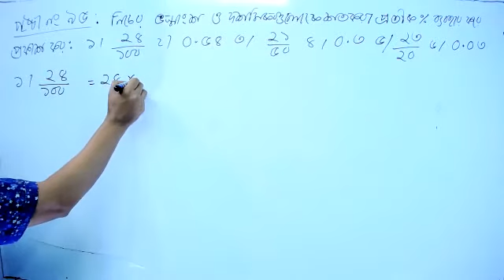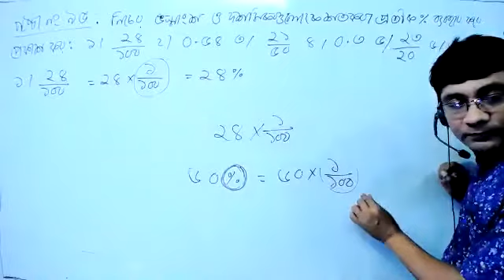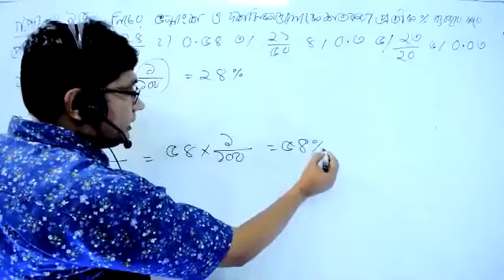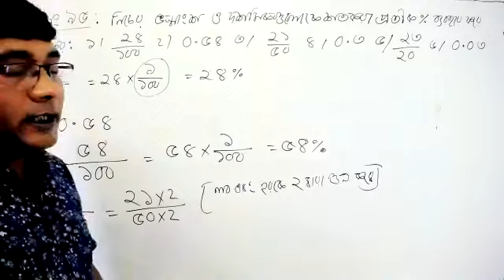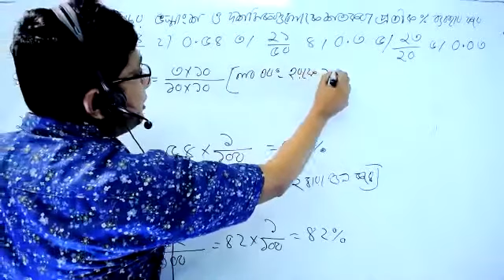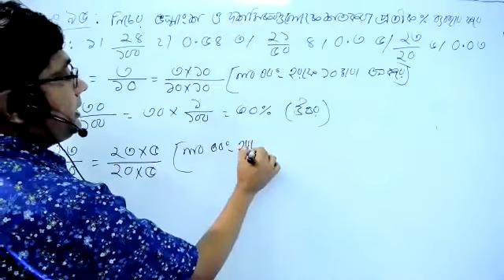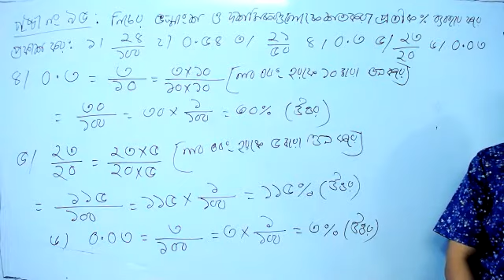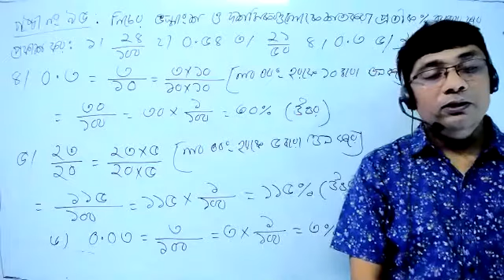class 5 math chapter 9 part 5